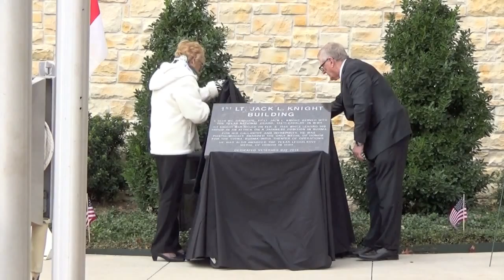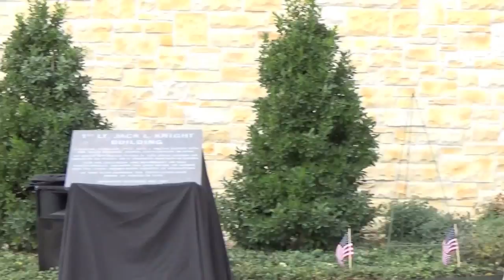November 11, 2014 Weatherford College Veterans Day Ceremony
November 11, 2014 Veterans Day Ceremony and Dedication of the 1st Lt. Jack L. Knight Building held in front of the Weatherford College Academic Building.

Program includes:
- Opening Prayer by: David "Papa Croc" Calhoun Chaplin, Weatherford VFW.
- Welcome by: Frank Martin, Chairman, WC Board of Trustees.
- Remembrance of Army Sgt. Chuck Katlic, 99th Infantry Division-Battle of the Bulge by: Bill Mallory, American Legion Post 163.
- Presenting of the Colors by: 840th MAC Engineering Co. Texas National Guard, Weatherford.
- National Anthem Sang by: WC Choir under the direction of the Rob Laney.
- Pledge of Allegiance led by: Brent Baker
- "America the Beautiful" Sang by: Doug Jefferson
- Posting of the Military Flags by: WC Veteran Students, Army: Barbara Gage & Heather Wilson, Navy: Don Harbour, Coast Guard: Merida Stockstill & Sandra Byers, Air Force: Philip Dyer & Michelle Canahan, Marines: Ronnie James & Christina Chance
- Remarks by: (RET.) Brigadier General Nathan C. Vail
- Dedication of the 1st Lt. Jack L. Knight Building by: Frank Martin and Dr. Bill Knight
- "God Bless the U.S.A." Sang by: Sonny Burgess
- "Amazing Grace" Played on Bagpipes by: Hunter Burt
- Hanging the Wreath by: Members of the 124th Cavalry Regiment
- Reading the names of Parker County's Fallen Heroes from the War on Terrorism by: Rocco Davidson and Bell Ringing by Jason Avelson, and Presenting of Flowers to Parker County's Gold Star Families.
- "Taps" played by: Brian Arredondo and Hannah Griffin
- And closing Remarks